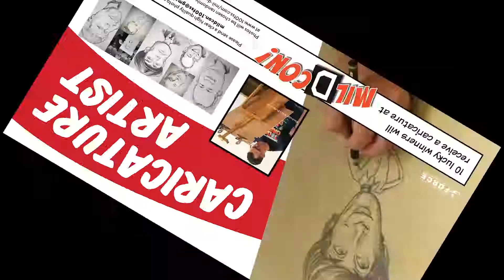Free Caricature Pictures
10 lucky winners will receive a free caricature at MIL-D-CON 2020!
Photos will be chosen randomly and drawings will be released at
through 2 – 4 October 2020